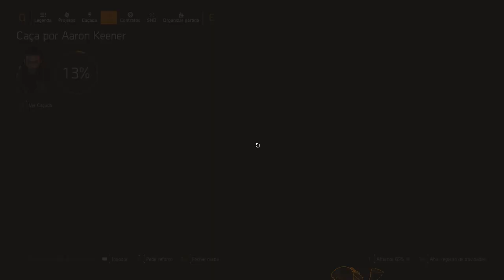The Division 2 - DLC - Déspotas de NY - Na cola do Theo Parnell